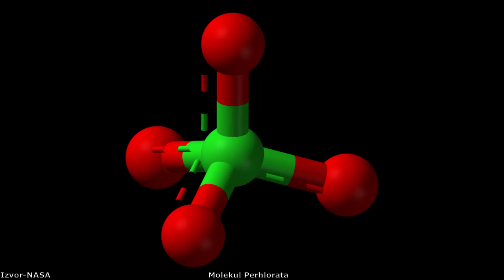Šta je NASA-in sletač Phoenix otkrio na Marsovom severnom polu?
Phoenix je NASA-ina misija koja je uspešno sletela na severni Marsov pol tokom 2008-me godine i to je do danas jedina letelica koja se spustila u Marsovu polarnu regiju. Misija je dobila naziv po tome što je koristila instrumente iz prethodnih misija na Mars poput neuspešne misije Marsovog polarnog sletača i veoma uspešne misije Mars Pathfinder. Posmatranja iz orbite su detektovala prisustvo vodonika ispod tla na polovima Marsa što je zainteresovalo naučnike jer je to sugerisalo postojanje velike količine vodenog leda. Kako je protekla ova misija i šta je sve Phoenix otkrio na Marsovom severnom polu?

Hvala članu kanala Nikoli Aleksiću na Cassini nivou podrške!

Izvor fotografija:NASA/JPL/Caltech/Cornell/University of Arizona/Washington University of St. Louis/Texas A&M University/Corby Waste/ESA/DLR/FU Berlin/Go Display/Ken Kramer/Max Planck Institute/K. Kuramura/MSSS/Mars Global Surveyor/Maas Digital/MECA Team/CSA/JHUAPL/Lockheed Martin/Viking/KSC/Phoenix7777/MPS/OSIRIS Team/UPD/LAM/IAA/RSSD/INTA/UPM/DASP/IDA/Pexels/Caelan Kelley/Charles Bennett/Martin Marietta/ASI/La Sapienza/INAF/A. Frigeri/George Shelton

Muzika:

Somnolent-The tides
Emmit Fenn-Wander
Wayne Jones-Elegy